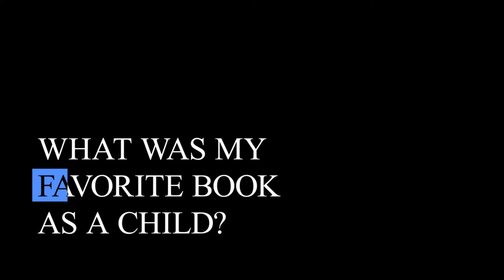Reader Of the Week: Sheila Malcolmson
Follow along Nanaimo MLA Sheila Malcomlson as she discusses why the Library is important to her personally and professionally.

Join other library users as they share what the library means to them.